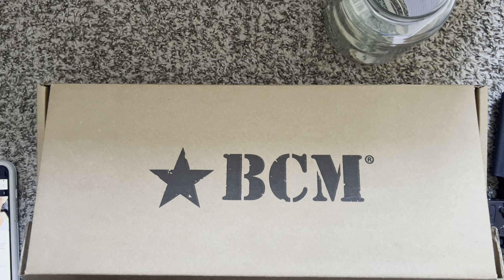I ordered some stuff.